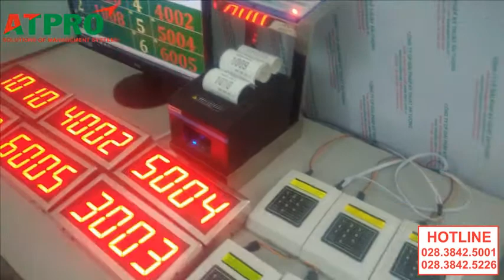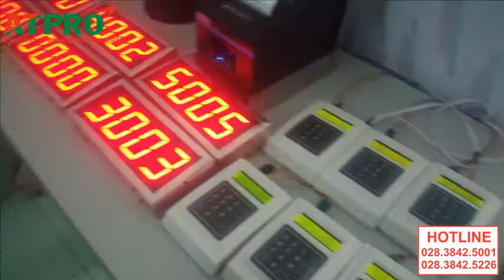HỆ THỐNG XẾP HÀNG TỰ ĐỘNG (UBND P12, Q.GÒ VẤP) - HỆ THỐNG XẾP HÀNG CHI PHÍ THẤP